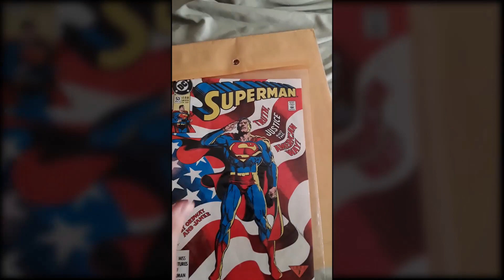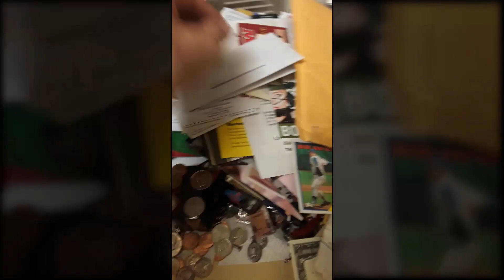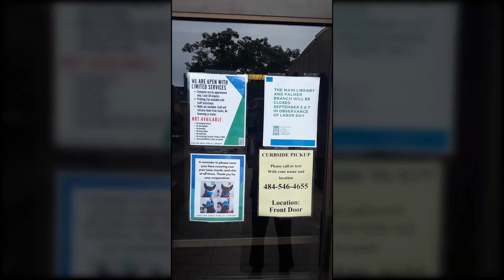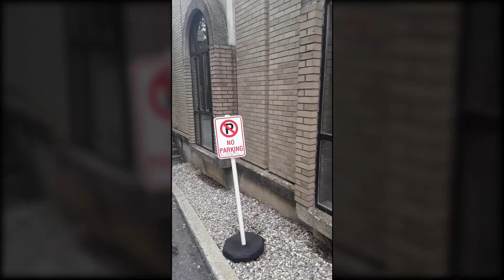Stewart Brodian "Covid Thoughts" (A selfilm)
Random thoughts from the time of the 2020  shutdown.
I call this a "selfilm" - it combines the words selfie and film.
Shot entirely by myself.
Editor: Andrew Speckhardt
All music heard in the background was written and performed by myself.
The music selections are from my album "Piano Or Guitar".